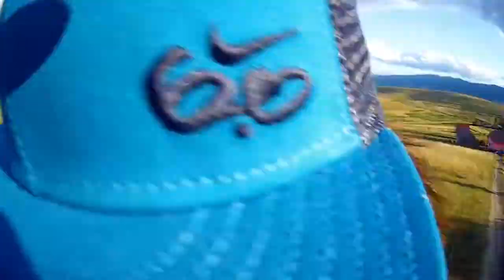TRIPTIONARY East Europe TEASER - Simon Moratz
Teaser for the upcoming East Europe TRIPTIONARY..

Filmed on a ActionPro SD21 Pro